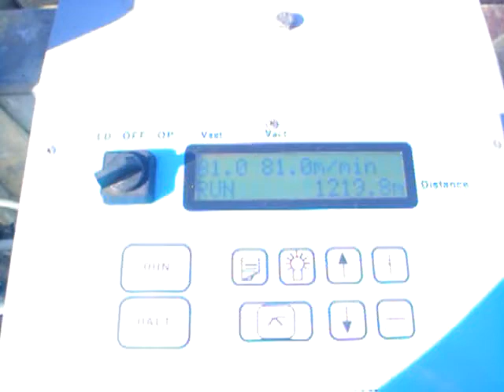1224 m kábel már a csőben